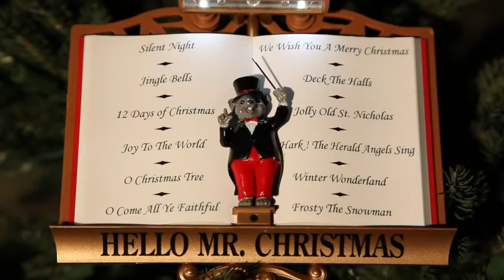Mr Christmas Maestro Mouse Lights and Sounds Of Christmas Tree Decoration